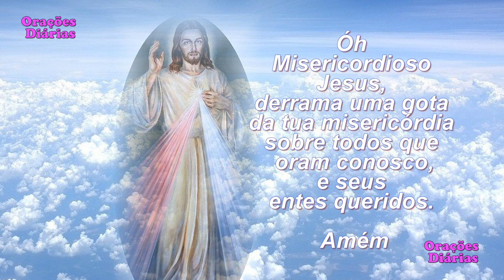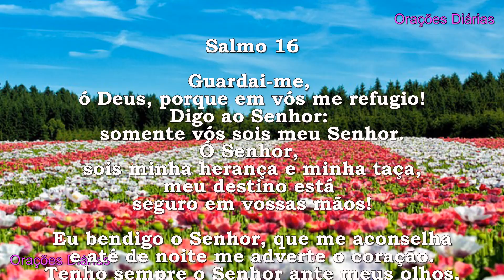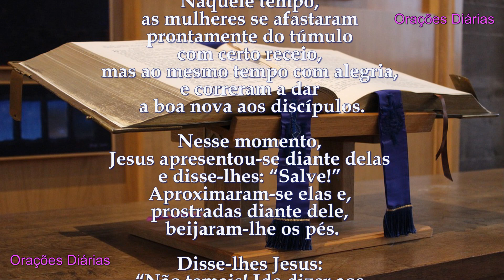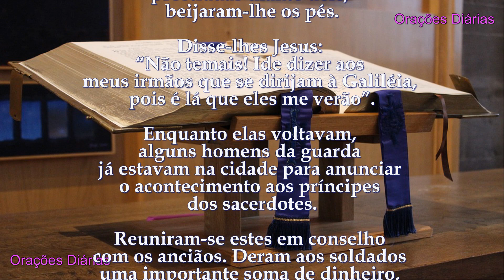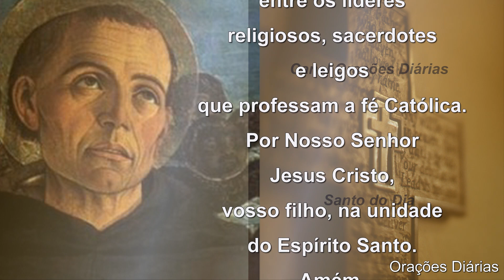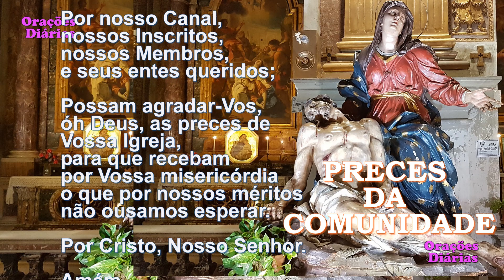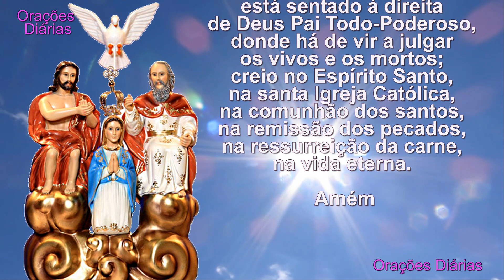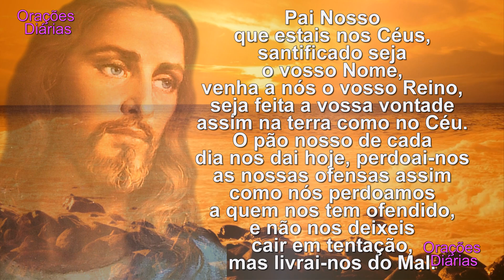Liturgia do dia 5 de Abril, São Vicente, Salmo 16, Evangelho São Mateus 28,8 15 b01